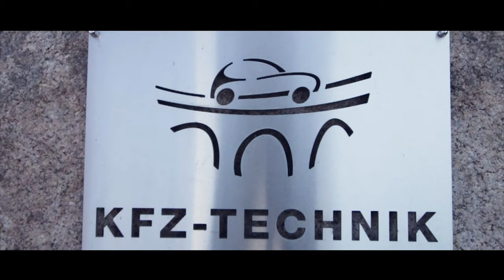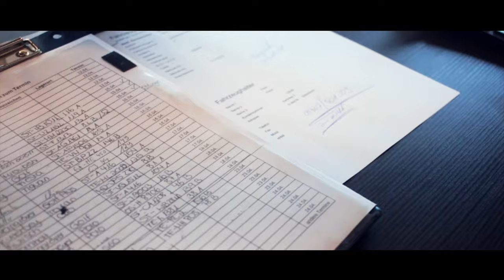KFZ-WERKSTATT LAGGENBECK Imagefilm | Ahmann & Schlieker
Ahmann & Schlieker präsentiert: Imagefilm - Kfz-Technik Laggenbeck

Wir sagen Danke für die tolle Zusammenarbeit während des Drehs am Set und bei den Fotoshootings. Drei Tage voller Foto und Film nach Drehbuch und Planung haben sich ausgezahlt. Wir freuen uns auf weitere gemeinsame Kooperationen!

Partnerseite Ibbnow Medien:

Wenn ihr Fotos von Veranstaltungen Ibbenbürens und Umgebung sehen wollt, dann kommt auf die von uns, Ahmann & Schlieker, präsentiert ibbnow.de, zufinden unter

ALLE LINKS FÜHREN ZU AMAZON.DE

A&S Tel.: 05451/ 9383775